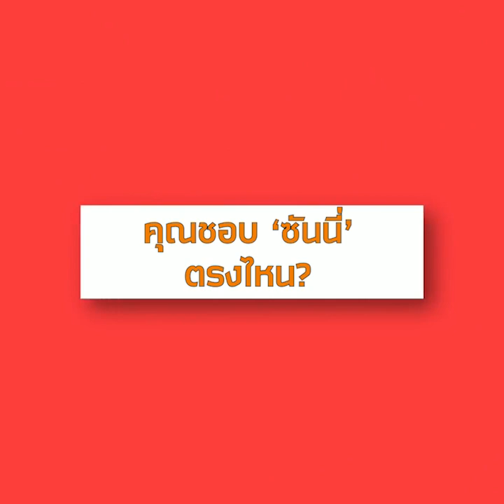เรื่องเล่าจาก 'ซันนี่' ชีวิตที่มักแพ้ทางคนประเภทหนึ่ง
เรื่องเล่าจาก 'ซันนี่' ชีวิตที่มักแพ้ทางคนประเภทหนึ่ง : Official Matichon Online